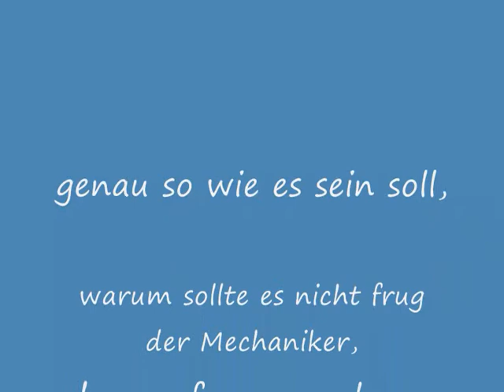D ERFW WAR aircraft Focke Wulf 190 Fahrwerkstest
FW 190 A1 50% Fahrwerkstest